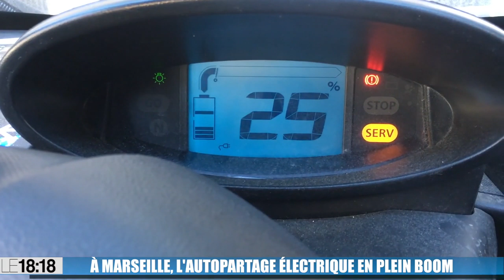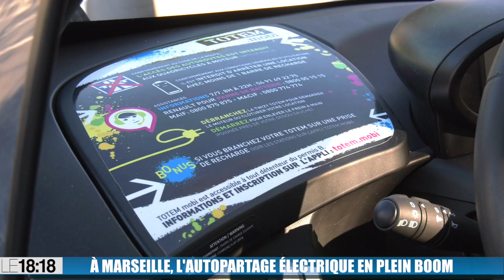A Marseille, l'autopartage électrique en plein boom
Cliquez, c’est réservez. Vous voici donc aux commandes d’un véhicule électrique que vous démarrez à l’aide de votre smartphone. C ’est ce que propose depuis 4 ans maintenant la société marseillaise Totem, plateforme d’auto partage de véhicule électrique qui s’appuie sur le concept de stationnement libre. Pas besoin de ramener la voiture à une station particulière. Et à Marseille, c’est totem qui paie le stationnement. Un nouveau mode de transport doux que souhaite développer la mairie du 9 et 10e arrondissementsA Marseille, c’est ainsi 165 véhicules qui sont déployés sur la ville. Totem souhaite aussi conquérir le marché des métropoles. Une affaire qui roule